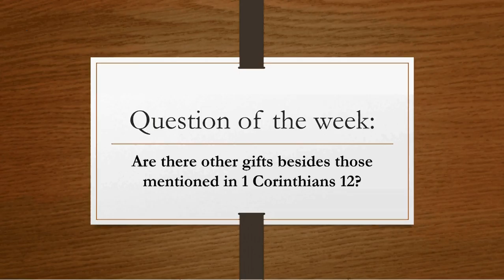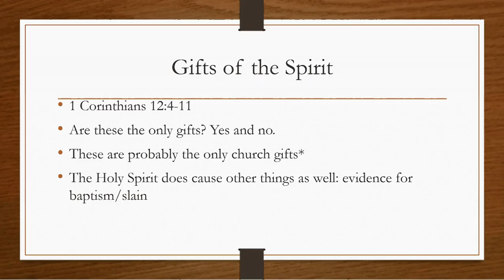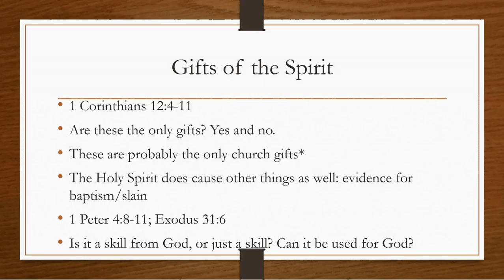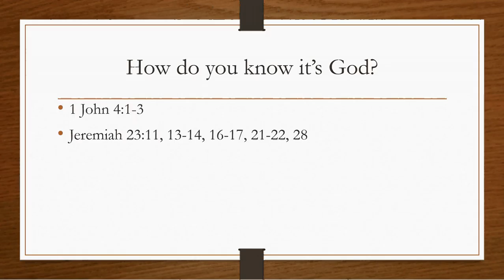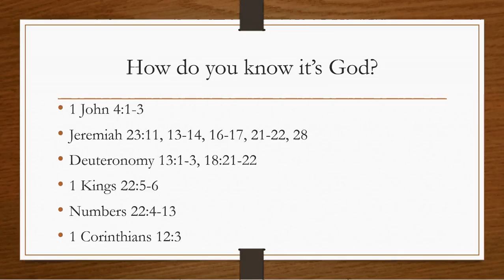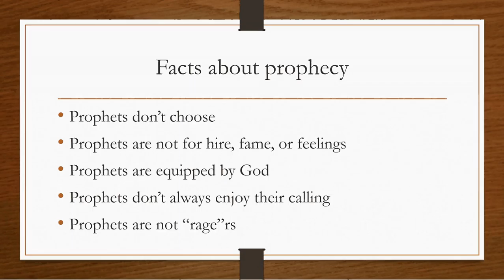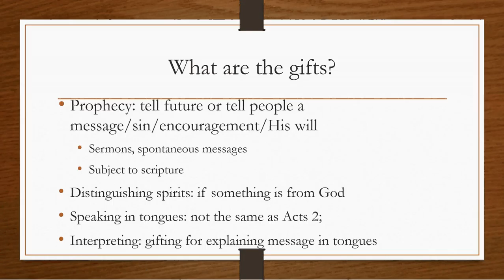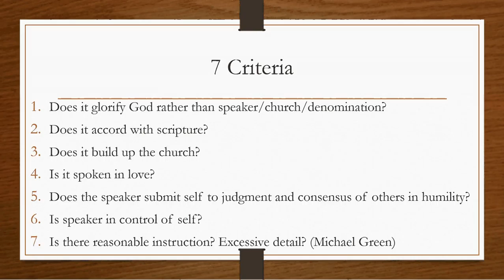February 28, 2017: The Gifts of the Holy Spirit